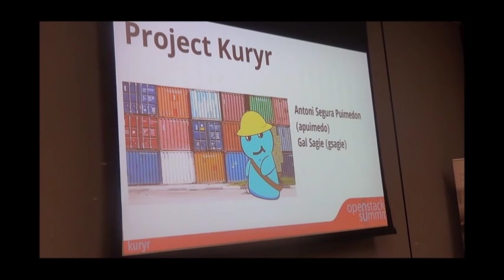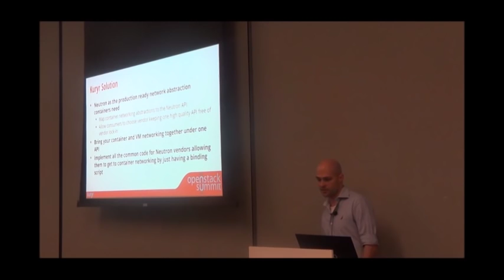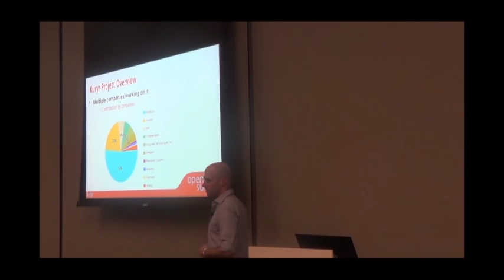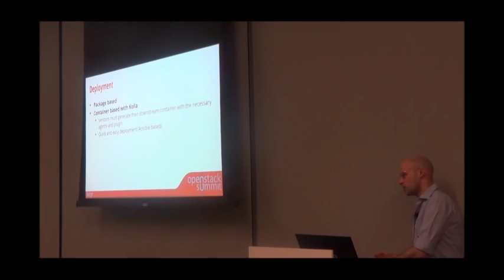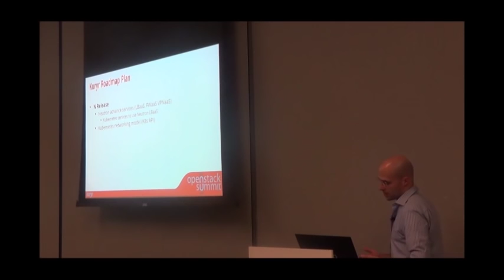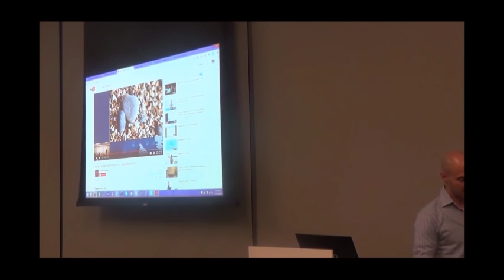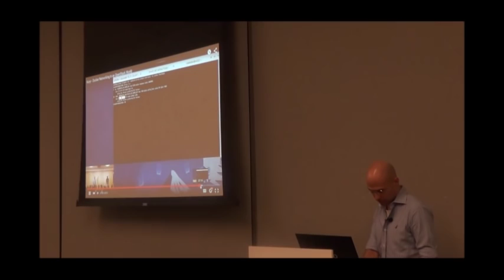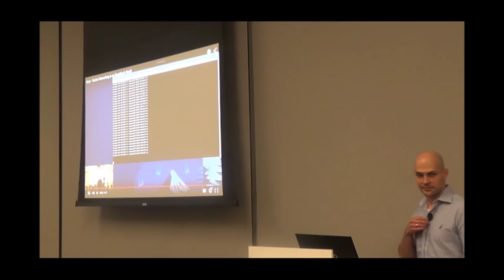Tech Talk by Gal Sagie: Kuryr - Connecting containers to OpenStack Neutron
Synopsis

Kuryr is a new project under Neutron's big tent that makes Neutron networking available to Docker containers by means of a Docker plugin.
In this session Gal will introduce Kuryr and show how it provides networking for containers in plain Docker environments and in mixed Docker, OpenStack environments. He will also present Kuryr's roadmap and integration with networking models in other orchestration engines like Kubernetes and Docker

About Gal Sagie

Gal Sagie is an open source software architect at Huawei European Research Centre, focusing work on OpenStack networking and containers networking. Working on various projects in the community like Dragonflow, OVN, Kuryr, and Multisite/Hybrid clouds in OpenStack.